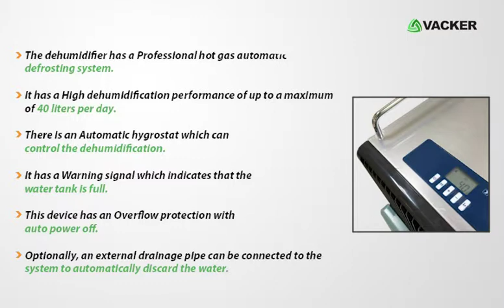مزيل رطوبة منزلي عالي السعة TTK 122E مميزات ووظائف المنتج | Dehumidifier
مزيل الرطوبة المحلي من النوع المكثف المحمول ذو الجسم الفولاذي المقاوم للصدأ والمناسب للبيئات القاسية والخشنة - الوظيفة والمميزات.
لمزيد من المعلومات حول المنتج- انقر هنا

هذا هو مزيل الرطوبة المحلي من النوع المكثف ذو السعة العالية. نموذج TTK 122E.
مزيل الرطوبة هذا لديه هيكل قوي وهو مصنوع من الفولاذ المقاوم للصدأ. هذا الجهاز الفولاذي المقاوم للصدأ يساعد في إزالة الرطوبة من الهواء في بيئات قاسية وخشنة.

وفيما يلي مميزات مزيل الرطوبة TTK 122E:
مزيل الرطوبة هذا يمتلك نظام غاز ساخن تلقائي إحترافي لإزالة الجليد.
لديه أداء عالي في إزالة الرطوبة بحد أقصى 40 لترا في اليوم الواحد.
به هيجروستات تلقائي يتيح التحكم في إزالة الرطوبة.
به إشارة تحذير تدل على أن خزان المياه قد مُليء.
يحتوي هذا الجهاز على حماية عند الملئ مع إيقاف التشغيل التلقائي.
يمكن اختياريا توصيله بأنابيب الصرف الخارجية للنظام للتخلص من المياه تلقائيا.
مناسب لغرفة حجمها يصل إلى 300 متر مكعب.
مدي درجة حرارة العمل من 9 درجات مئوية إلى 35 درجة مئوية.
والرطوبة من 40٪ إلى 100٪ HR.

واليكم الآن كيف يعمل:
قم بتشغيل الوحدة عن طريق الضغط على زر الطاقة.
اضغط على زر اختيار الوضع وحدد خيار الوضع العادي لضبط مستوى الرطوبة المطلوب.
لزيادة مستوى الرطوبة اضغط على هذا الزر.
الآن اضغط على هذا الزر لعرض درجة الحرارة والرطوبة الحالية.
يستخدم مزيل الرطوبة هذا على وجه التحديد للبيئات القاسية مثل مواقع البناء. وتستخدم هذه الوحدة أيضا لأغراض تنقية المياه.
جسم الجهاز فولاذ مقاوم للصدأ مما يجعله صحي لبيئة المستشفى.
عدد قليل من استخدامات مزيل الرطوبة TTK 122E للغرف النظيفة ومتاحف الفنون والجمنازيوم الخ.
يتم توفير مزيلات الرطوبة من قبل فاكير في دبي وأبو ظبي والإمارات العربية المتحدة وقطر والمملكة العربية السعودية والكويت والبحرين وعمان.
كما أننا نورد في البلدان الأفريقية بما في ذلك نيجيريا وتنزانيا والسودان وكونغو وكينيا وغانا.

This is a high capacity condensation type domestic dehumidifier. Model TTK 122E.
This dehumidifier has a robust structure which is made of stainless steel. This Stainless steel body of the machine helps in dehumidifying the air in harsh and rough environments.

Here are the Features of Dehumidifier TTK-122E
The dehumidifier has a Professional hot gas automatic defrosting system.
It has a High dehumidification performance of up to a maximum of 40 liters per day.
There is an Automatic hygrostat which can control the dehumidification.
It has a Warning signal which indicates that the water tank is full.
This device has an Overflow protection with auto power off.
Optionally, an external drainage pipe can be connected to the system to automatically discard the water.
It is Suitable for room sizes up to 300-meter cube.
Working range temperature is 9°C to 35°C
And humidity: 40 % to 100 % RH

Switch on the unit by pressing the power button,
Press the mode button and Select the normal mode option to set the desired humidity level.
To increase the humidity level press this button.
Now press this button to view current temperature and Humidity.
This Dehumidifier is specifically used for rough environments like Construction sites. This unit is also used for water restoration purposes.

The stainless steel body of the device makes it hygienic for the Hospital Environment.
Few more applications for TTK 122E Dehumidifier are clean rooms, Arts museums. Gyms and so on.
Dehumidifiers are supplied by Vacker in Dubai, Abu Dhabi, UAE, Qatar, Saudi Arabia, Kuwait, Bahrain and Oman.
Also we supply in African Countries including Nigeria, Tanzania, Sudan, Kongo, Kenya and Ghana.